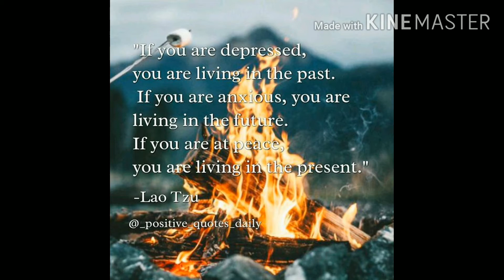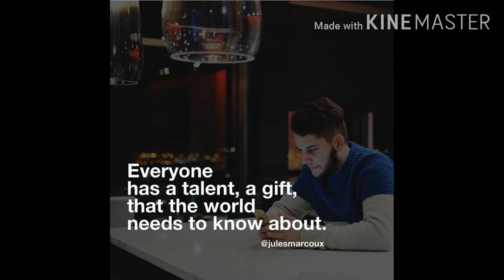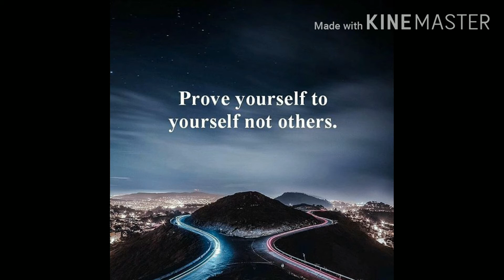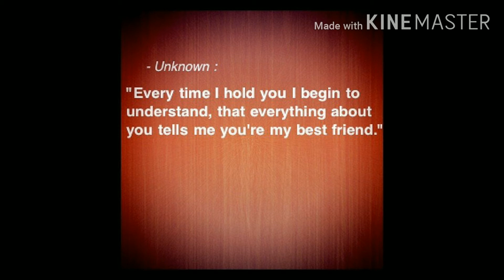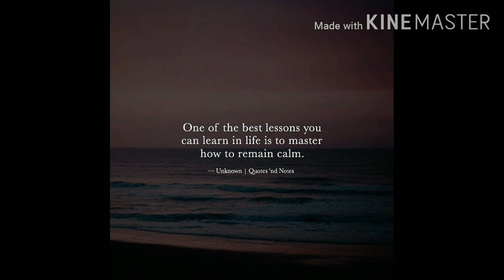ଆଜିର ଯୁବପିଢ଼ି ପାଇଁ ଏକ ଆହ୍ୱାନ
A powerful motivation for our youth in Odia